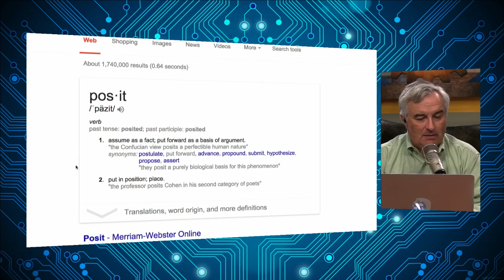Japanese Company Plans to Build a Space Elevator by 2050: TWiT 476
Leo Laporte, John C. Dvorak, Dwight Silverman, and Jason Snell talk about Japanese construction giant Obayashi's announced plans to have a space elevator operational by the year 2050.